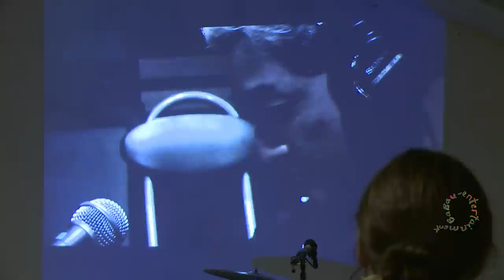Vincent Moon в крипте св Николая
Знаменитый режиссер-документалист, путешественник, снимающий музыкантов в процессе творчества, Vincent Moon несколько дней провел в Москве и, в частности сделал показ своих фильмов и съемку очередного фильма с группой The Retuses в клубе Арт'Эриа в крипте святого Николая на Трех горах. А заодно вместе с музыкантами поучаствовал в ремонте...